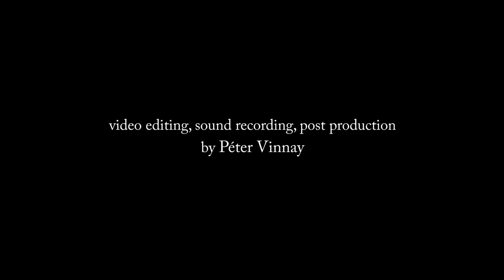Maurice Ravel: Oiseaux tristes (Miroirs)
performed by Katalin Koltai, guitarist
music transcribed by Katalin Koltai

video editing, sound recording, post production by Péter Vinnay
recorded at Csillaghegy-békásmegyer Lutheran Church, Budapest
guitar built by Kazuo Sato